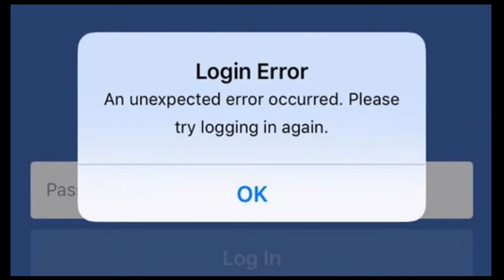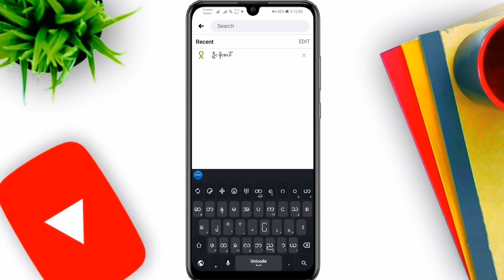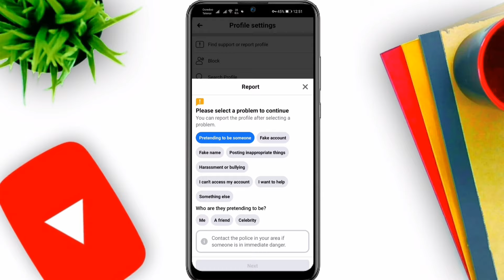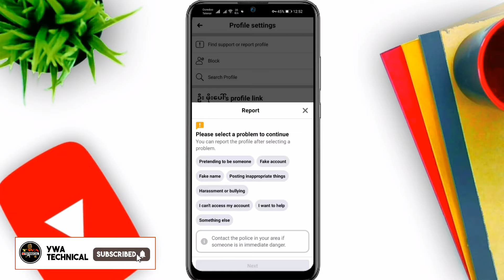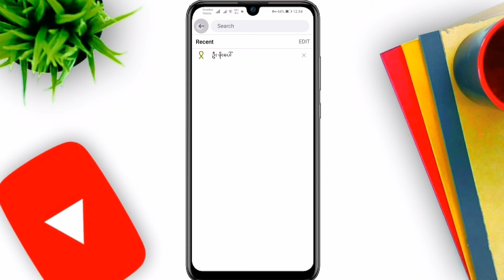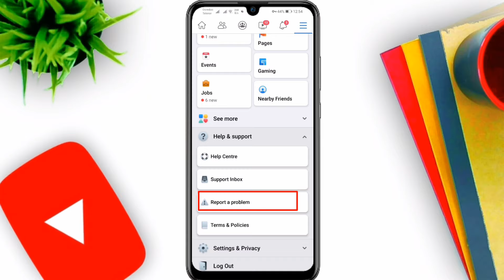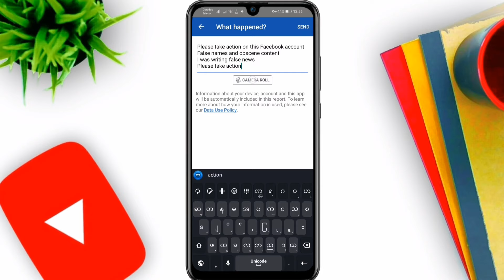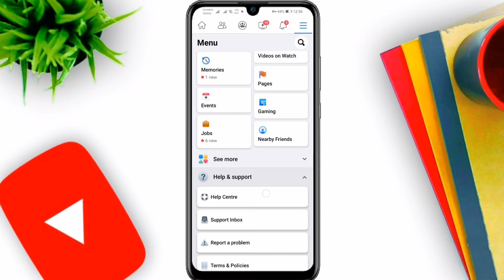အကောင့်ပျက်တဲ့အထိ အပြင်းစား Report ထုနည်း , How To Strong Report Facebook Account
အကောင့် တုကို report ထုမယ်ဆိုရင် စာရေးရန်

ease take action on this Facebook account
False names and obscene content
I was writing false news
Please take action

ညစ်ညမ်းသော Post တ‌င် သောအကောင့် Report ထုမယ်ဆိုရင် စာရေးရန်

lease take action on this Facebook account
Contains some obscene content

Messenger မှာညစ်ညမ်းသောစာတွေပို့ နေရင်် Repor ထုမယ်ဆိုရင် စာရေးရန်

Please take action on this Facebook account
Messanger is sending dirty content frequently
Relevant adults

မိမိနာမည်သုံးပြီးအကောင့်တုဖွင့်ရင် Repor ထုမယ်ဆိုရင် စာရေးရန်

My name and money are lying
Please take action

မိမိပုံကိုသုံးပြီး အလွဲသုံးစားလုပ်ရင် Report ထုမယ်ဆိုရင် စာရေးရန်

I'm making money with photos
Please take action